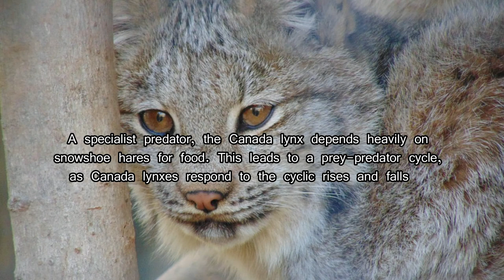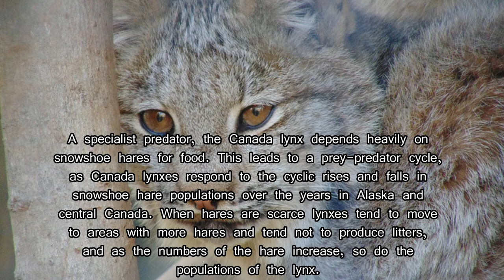Canada Lynx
The Canadian Lynx Story and Some info About it.